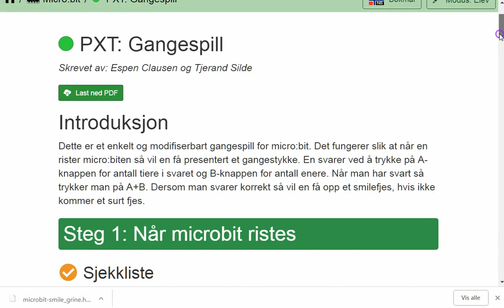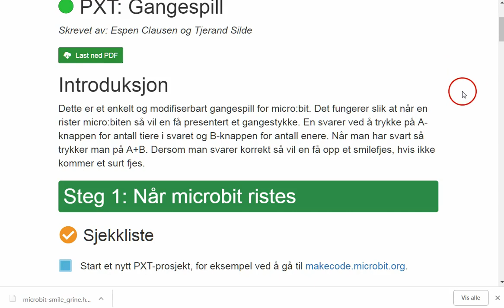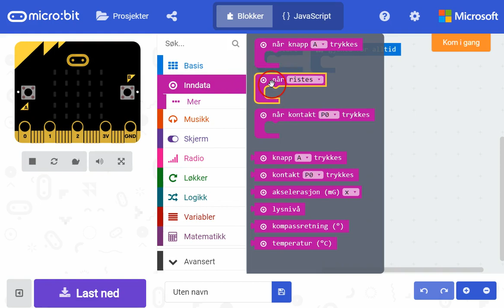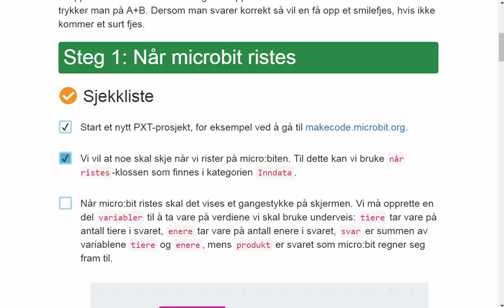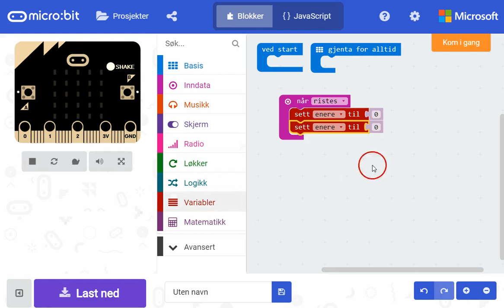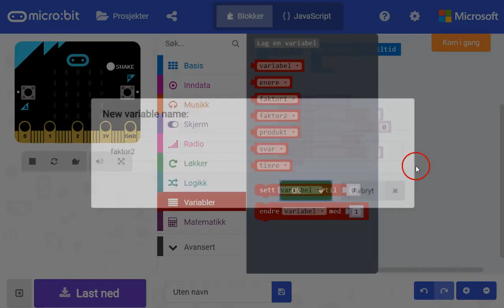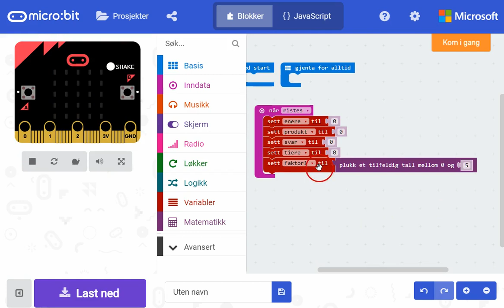11 Gangespill for microbit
Starte på gangespillet for microbit fra Lær kidsa koding sine sider